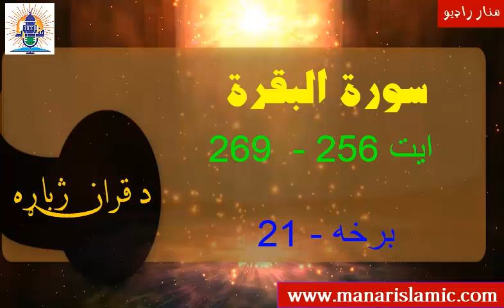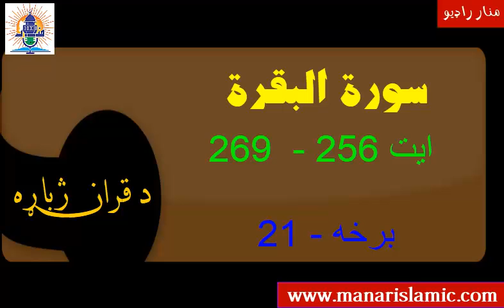Episode#21- سورة البقره - ایت 256 نه 269 پورې - لفظي( کلمه په کلمه) ترجمه